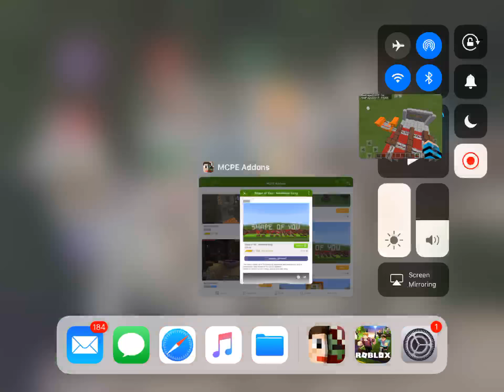Shape of you mcpe block note song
Sorry I haven't been uploading a lot it's because I had to fix my account...